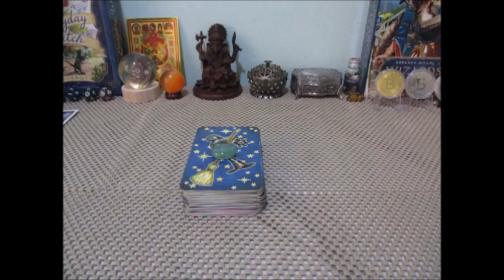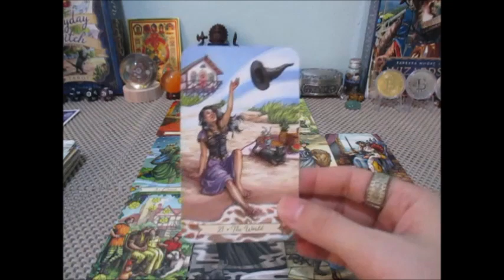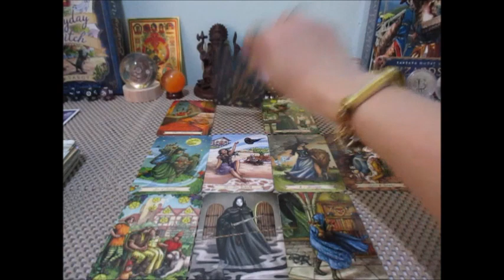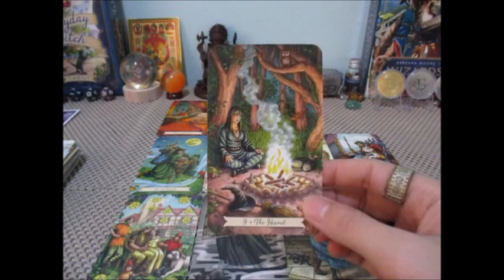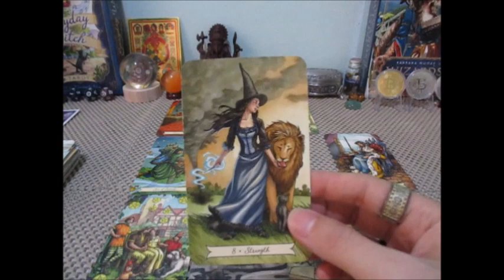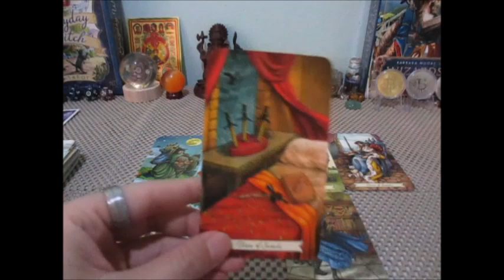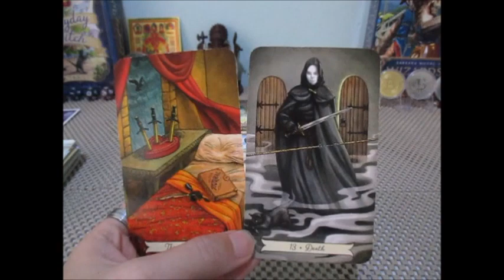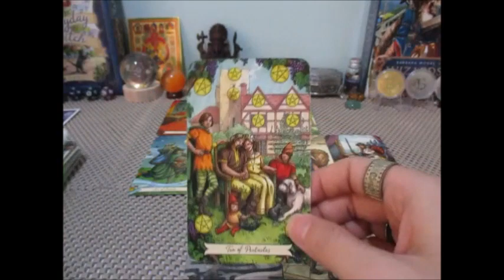ดวงความรัก❤️ราศีพฤษภ 1-15 มิย. 2566 ความลงตัวของกันและกัน Line:boopaya59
ดวงความรัก❤️ราศีพฤษภ 1-15 มิย. 2566
ผู้ที่เกิดช่วง 14 พค. -13 มิย.